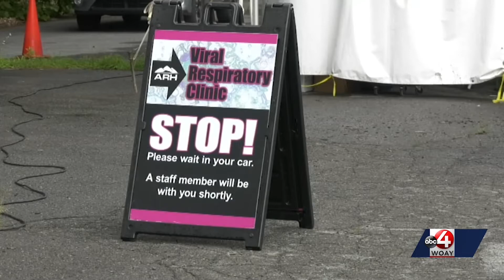Beckley ARH increases COVID-19 testing as cases spike